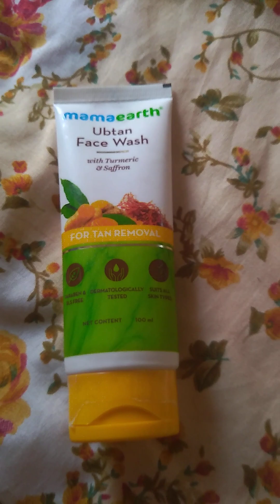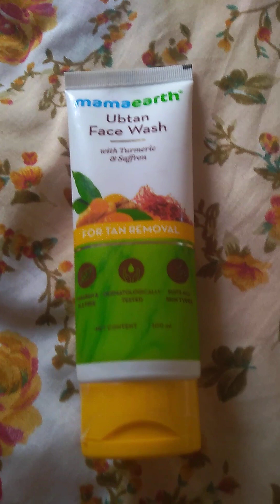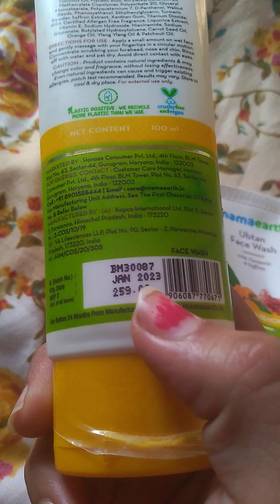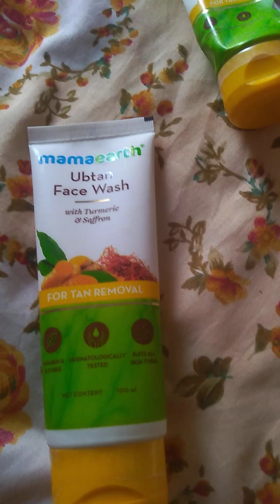Mamaearth ubtan facewash